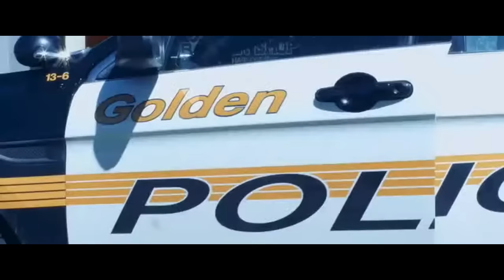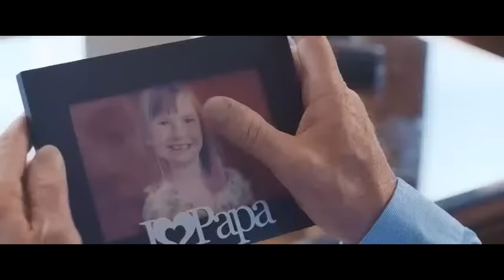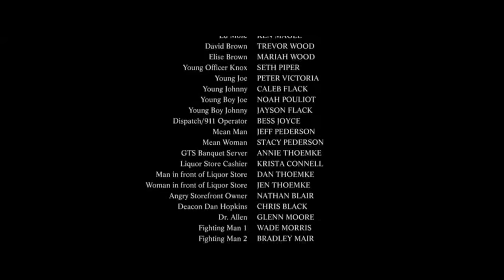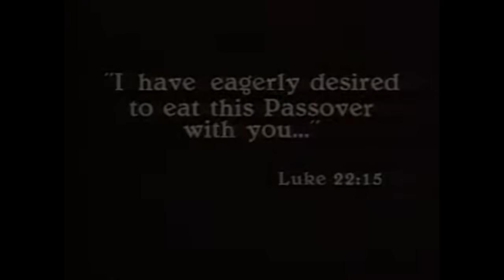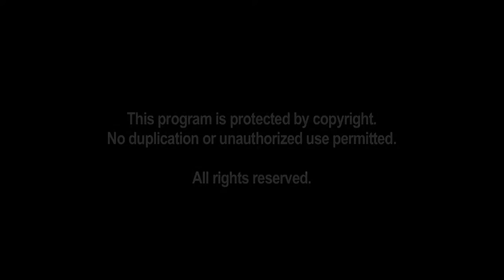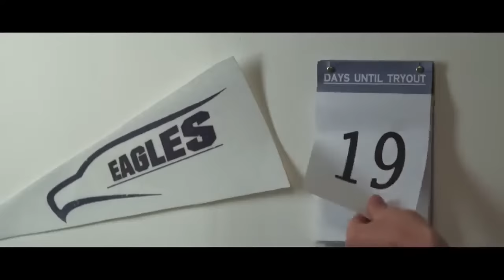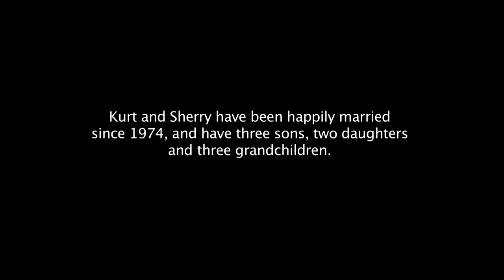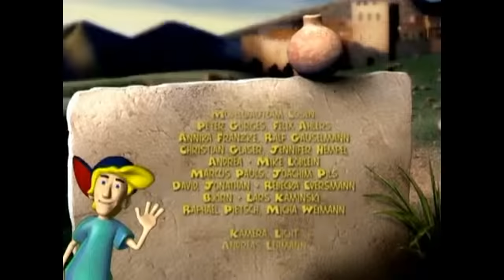BEAUTIFUL CHRISTIAN MOVIES 2024🎬🌸🙌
🖐✨Hello friends, we hope you enjoy this, our series, movies and help us share.
Greetings!
🔴Synopsis: The message on these great cards will help you share the gospel, encourage you to move forward, and more 👍